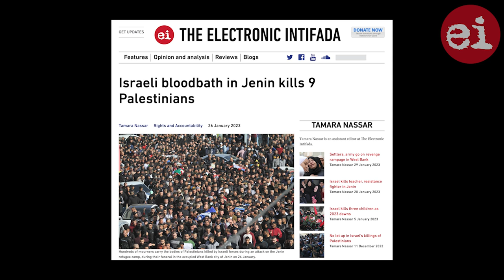New generation of resistance does not fear Israel, with Abdaljawad Omar | EI Podcast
On episode 72, we speak about the current situation in the occupied West Bank with Abdaljawad Omar from Palestine’s Birzeit University.

In January alone, Israeli police, soldiers and settlers killed at least 35 Palestinians, including seven children, in the West Bank, as the violent repression in the territory that escalated throughout 2022 carried into the new year.

Those deaths include 10 Palestinians who were fatally injured during a raid in Jenin refugee camp – the single deadliest operation in the West Bank since at least 2005, according to a UN official.

Israel’s escalation of violence and collective punishment is targeted against a new generation of Palestinian fighters who, Omar explains, are rising to challenge Israel’s power in the West Bank.

“There’s a rise of new spaces of resistance, if you want to call them – they have made life harder for the Israeli military to enter and arrest and exercise the power of arrest, which has been going on for the past decade or so without much resistance,” he says.

He explains that in addition to Israel’s usual raids and arrest campaigns, the army is using its full force to quell this new generation of Palestinians.

“We’re seeing self-defense zones defending themselves against an Israeli military that is attempting to kill them,” he says.

We also talk about the role of the Palestinian Authority, and its role as subcontractor to Israel’s occupation in the context of its diminishing economic and political power amongst Palestinians.

There is a “form of ideological power that maintains the PA,” he says, “but still, there’s a process of unbinding happening, a process where people are rejecting that."